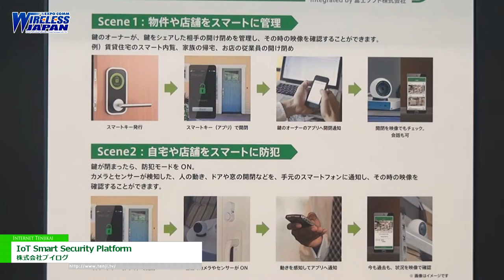[ワイヤレスジャパン 2016] セキュリティソリューション「IoT Smart Security Platform」 - 株式会社ブイログ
株式会社ブイログはワイヤレスジャパン 2016にて、セキュリティソリューション「IoT Smart Security Platform」を出展。
スマートカメラ、スマートロック、スマートセンサーを連動させ、ドアの開閉時などに人の動きを撮影、通知を行うセキュリティーソリューションを紹介。